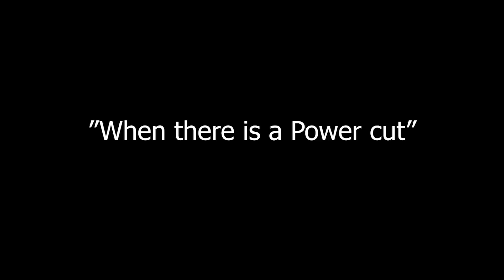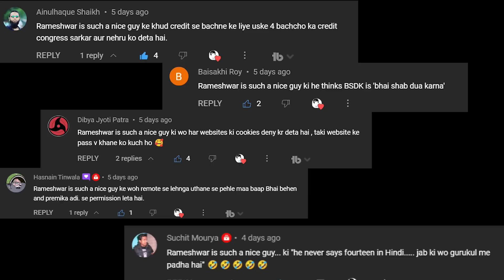The Don Abridged | Mithun OP | Sarcastic Harsh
The Don is a 1995 Indian Hindi-language gangster film directed by Farogh Siddique,produced by Salim, and starring Mithun Chakraborty, Sonali Bendre, Jugal Hansraj, and Aashif Sheikh.

I do not wish to hurt anyone's sentiments.
If you click on the video you are giving me your consent, don't watch if you get hurt easily or have problem understanding roasting culture.
Thanks.